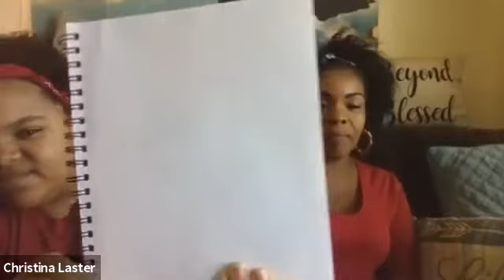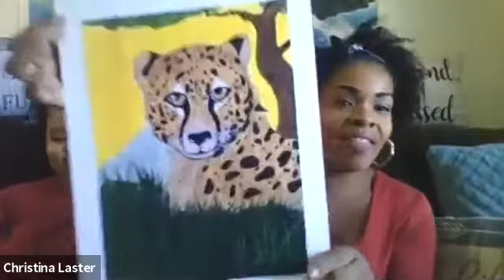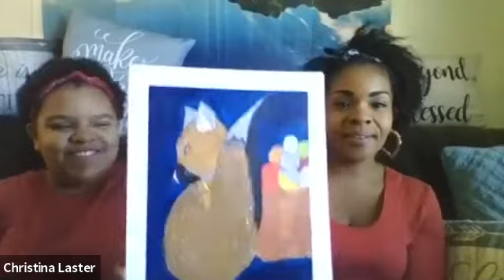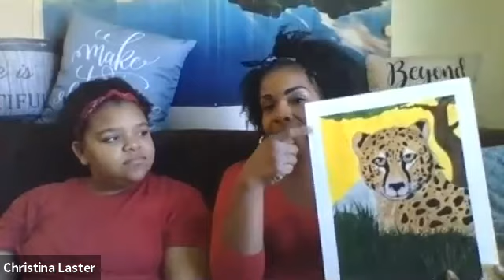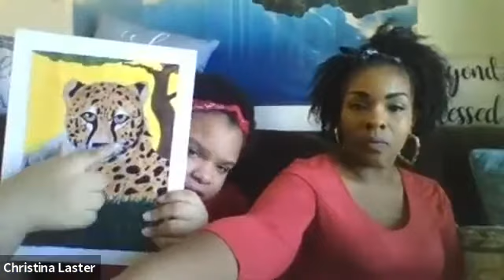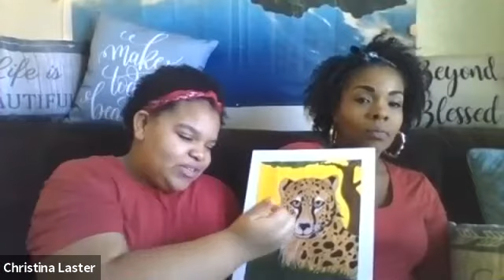Benefits of Creative Expression | Managing Day to Day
Welcome to Managing Day To Day With Christina Laster.

Today, we discuss creative expression!

Where you get the latest updates on everything National Parents Union.